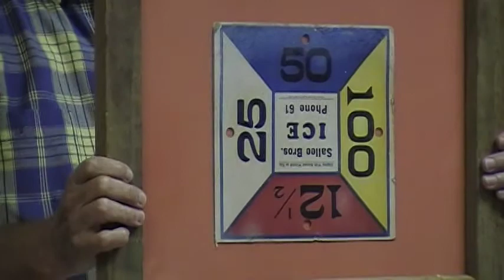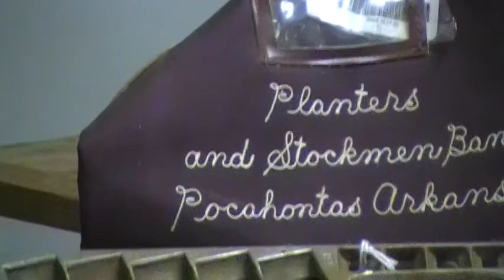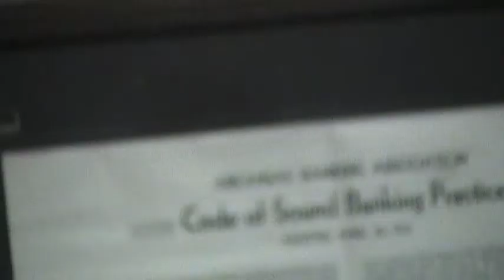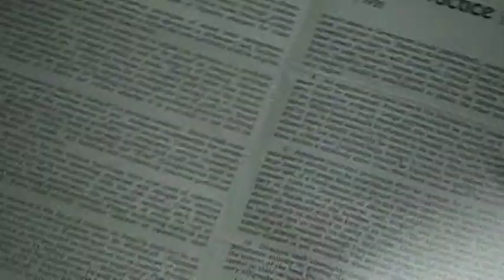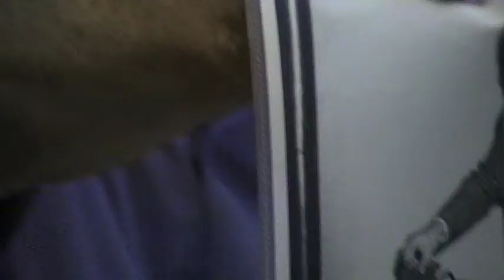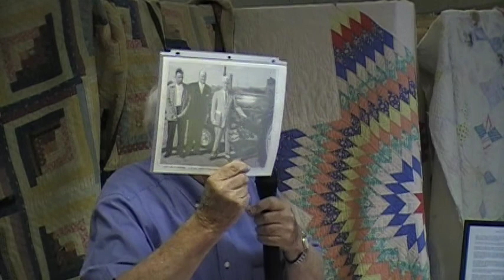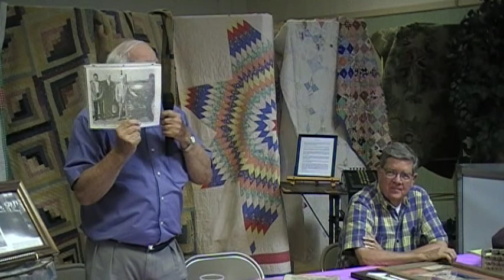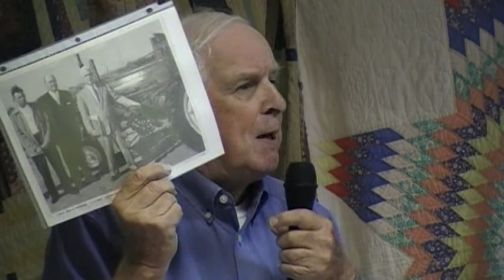Pocahontas Business And Banking History - John Jackson, Frank Bigger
John Jackson and Frank Bigger discuss the banking and business/industry history of Pocahontas and Randolph County Arkansas.